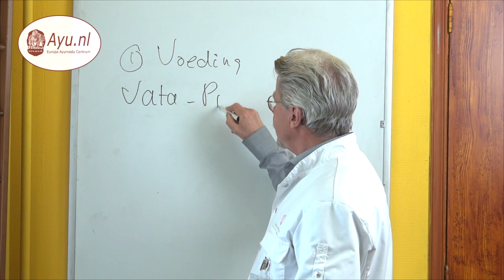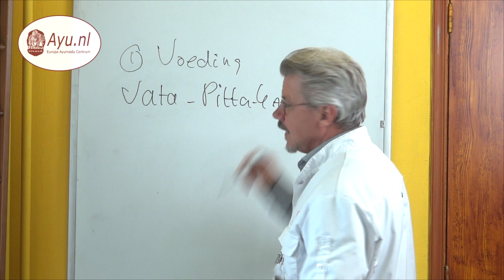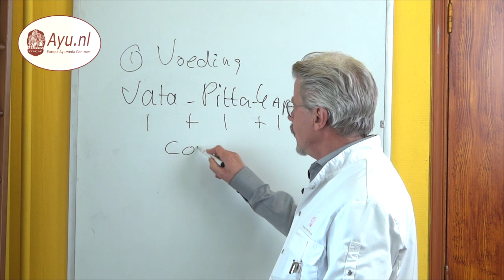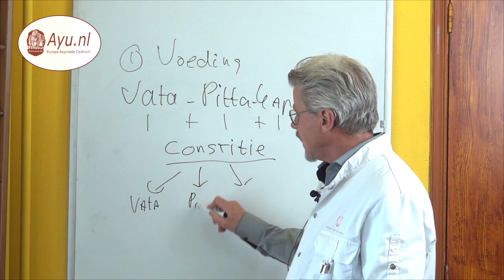Tip 1. Voeding - ayu.nl EAC Whiteboard Friday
Voeding speelt een enorme rol in ons leven. Het is gebleken dat met een bepaalde sturing de aandoening Alzheimer in een vroeg stadium volledig teruggedraaid kan worden.
In deze Whiteboard Friday serie vertel ik alle stappen die dr Brederen beschrijft in zijn boek "Reverse Alzheimer".